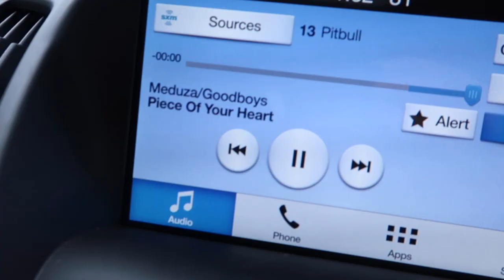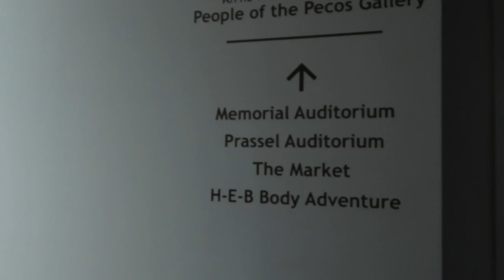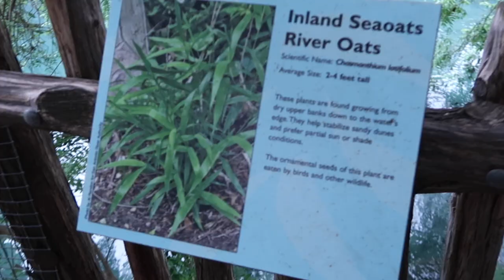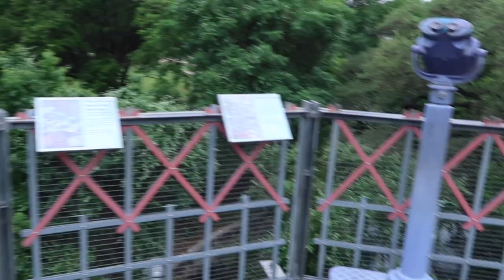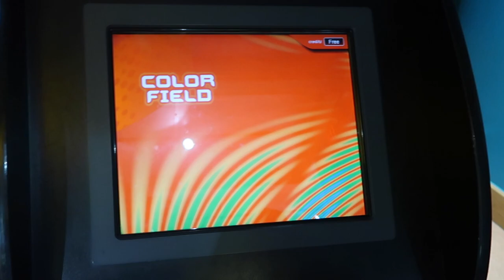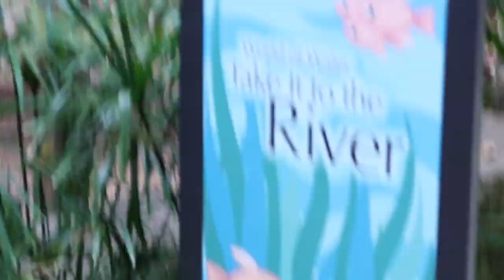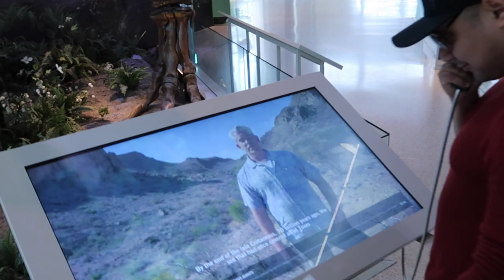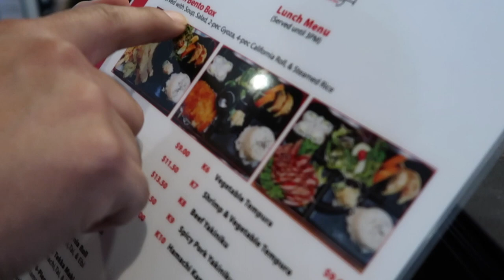Witte Museum | Nicholas Xavier's Vlog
Let's go experience the Witte Museum, and then maybe grab some lunch? :)
Watch this video and learn about what the Witte Museum has to offer!